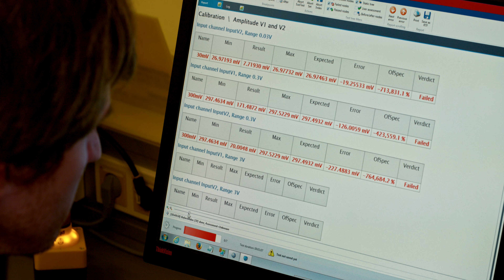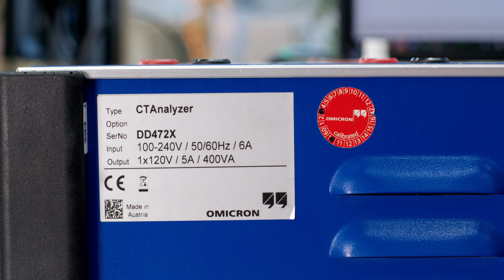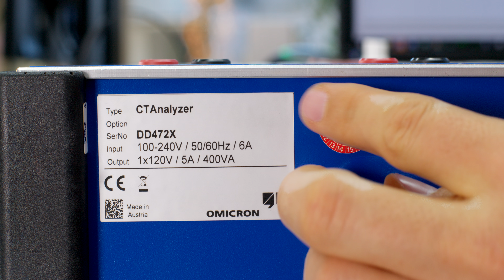Inside OMICRON: how we repair a device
While most devices are never sent for repair, as we have a very low failure rate, we help our customers quickly if their device indeed fails. Typically, we send the device back after less than five working days. The video shows how this process works.